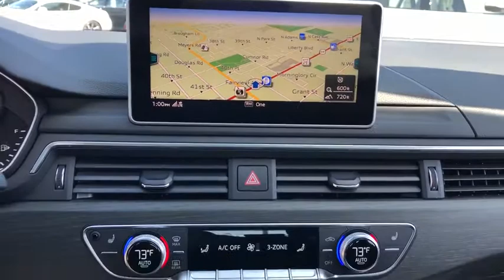2019 Audi A5 Sportback Northbrook, Hinsdale, Oak Brook, Glenview, Downers Grove, IL DG2267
Ibis White Used 2019 Audi A5 Sportback available in Downers Grove, Illinois at Perillo Bentley Downers Grove. Servicing the Northbrook, Hinsdale, Oak Brook, Glenview, IL area.
2019 Audi A5 Sportback Premium Plus S-Line Sport With Navigation - Stock#: DG2267 - VIN#: WAUENCF51KA049634

- A NEW ARRIVAL FROM AUDI FINANCIAL - FULL FACTORY WARRANTY APPLIES - SUPER LOW CERTIFIED MILES - VERY REFINED, CUTTING EDGE TECHNOLOGY - ORIGINAL MSRP: $52,955 -